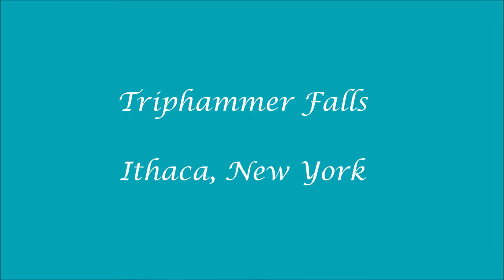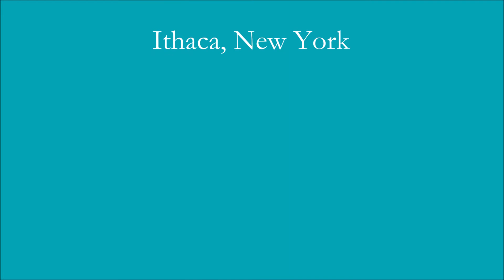Triphammer Falls in Ithaca, New York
"Triphammer Falls is a 55ft multiple cascading fall, a centerpiece of the Cornell campus."
"Named for the Triphammer forge that operated here in the 1820s. University founder Ezra Cornell fell in love with this spot when he first arrived in Ithaca, and he made his name here building the first Beebe Lake Dam to deliver reliable year-round waterpower to mills downstream."